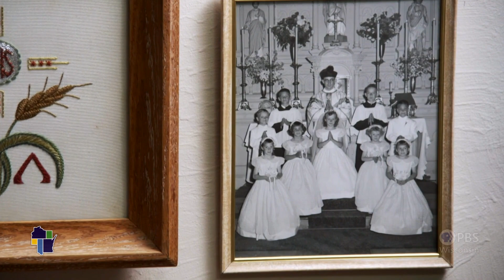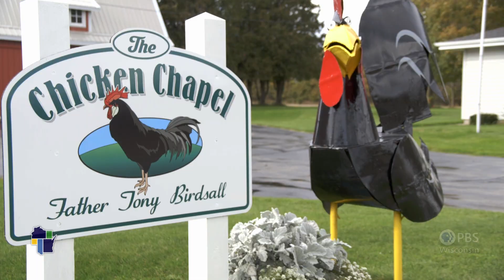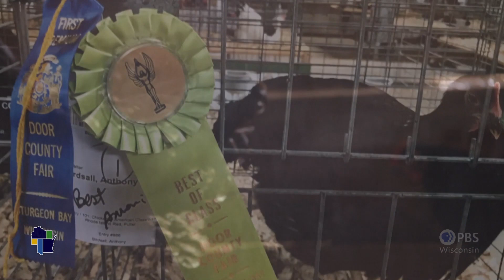Wisconsin Life | Chicken Priest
Door County native Father Tony Birdsall was happy when sent by his bishop back to his home area to serve a Sturgeon Bay congregation. Now retired, he serves a different flock. His exotic chickens keep him happy, well-supplied with eggs, and win him countless ribbons at the annual Door County Fair.